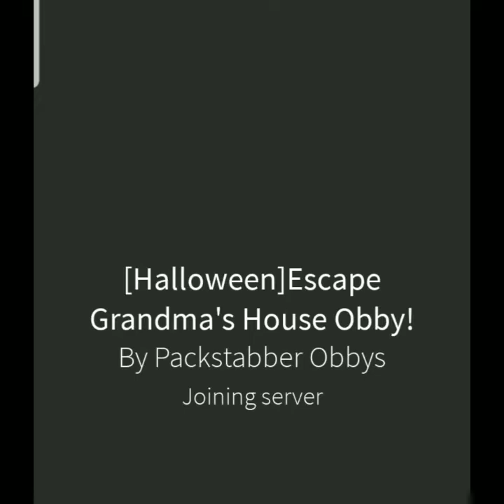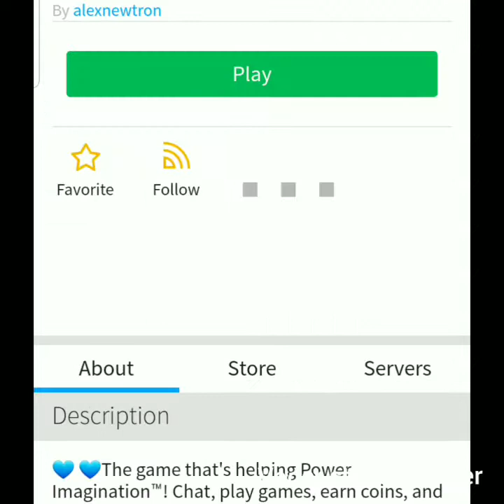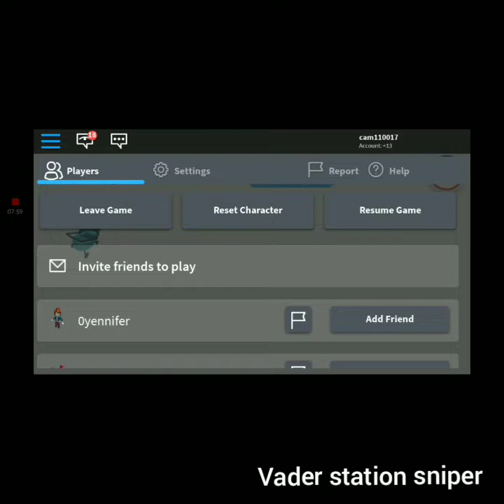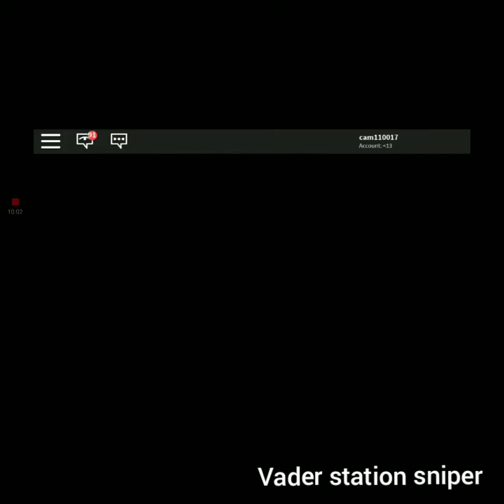Vader station sniper Roblox xxx